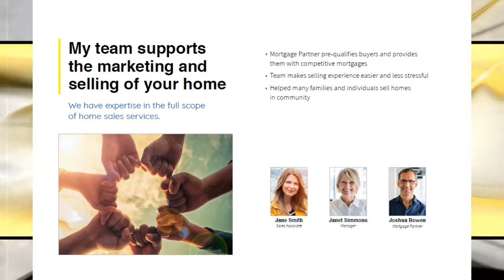5 My Team